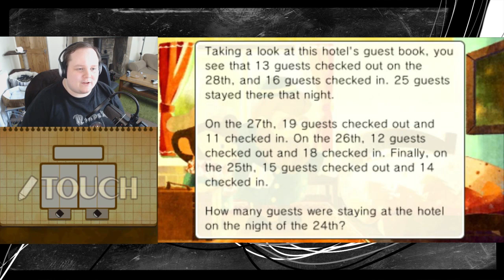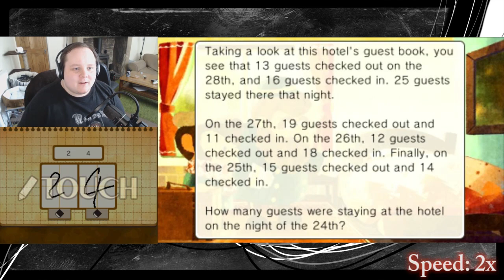Professor Layton and the Azran Legacy - 27 - Be My Guest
Be my guest, be my guest, put my service to the test.